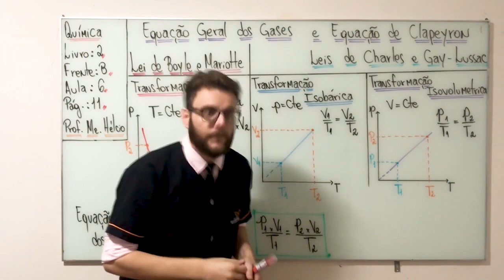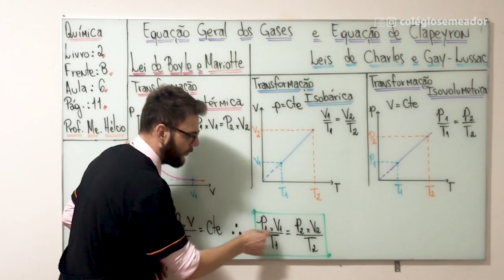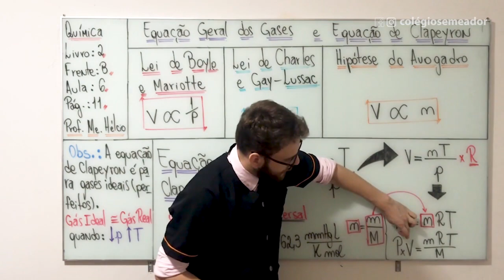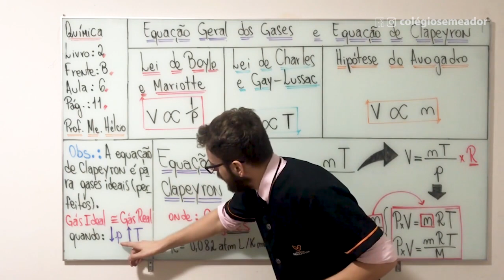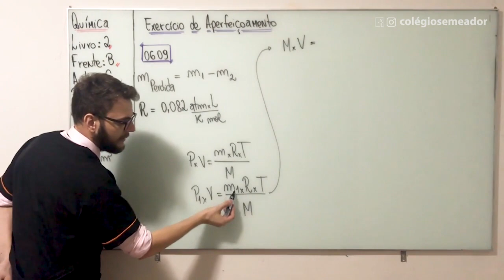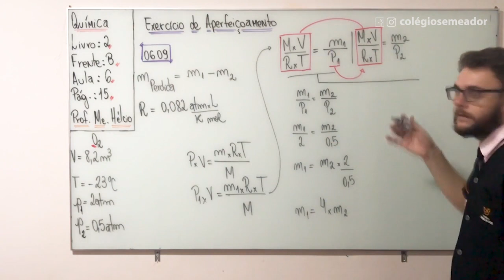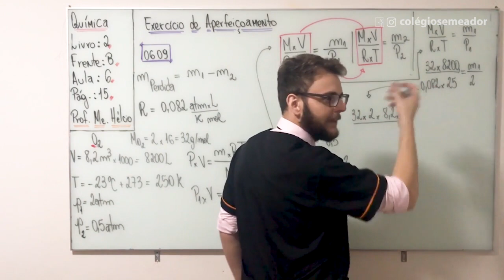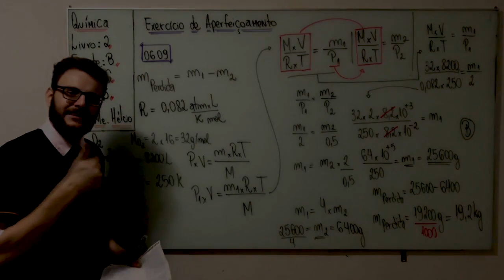Química - Frente B - Aula 6 - Equação Geral dos Gases